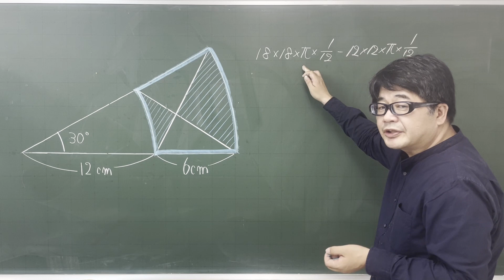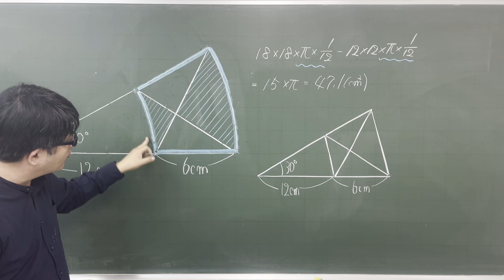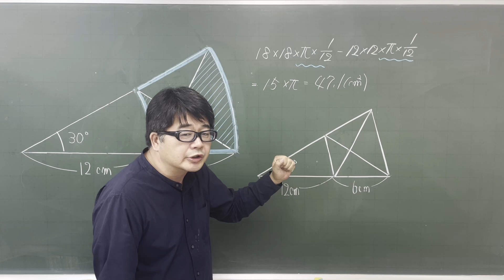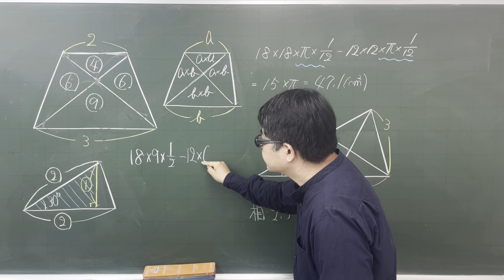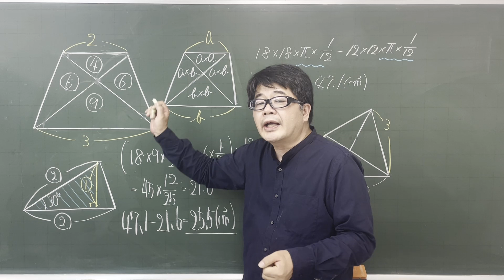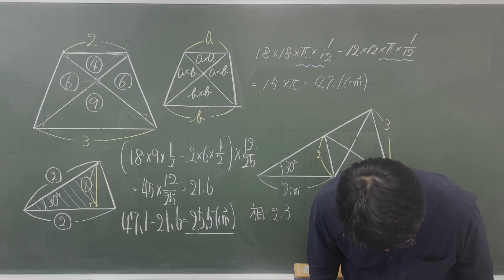【中学受験算数】平面図形・曲線図形の面積・いろいろな知識を確認する問題【難関クラス偏差値up】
曲線図形の面積を求める問題です。普通なら求められないような形の面積の問題ですが、中心角が３０度であることでから、面積が求められる問題になります。もちろん30度問題ですね、その他にも面積を求めるテクニックが必要な問題です。ぜひチャレンジしてみてください。

【面白い図形問題】難関中学だけど計算不要の一発ひらめき問題【3通りの解き方】

円と正方形の超おもしろい問題３選！詳しい解説もあるよ！【毎日少しずつ中学受験算数７１】